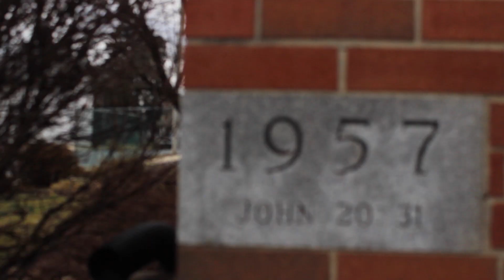Birdsboro Elementary Announcement for Abundant Life Church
An announcement from Pastor Devin in regards to the lease with Daniel Boone School District and answers to a few questions people might be wondering about!